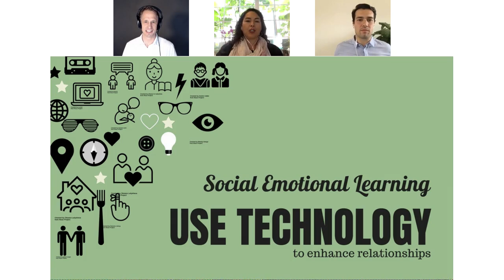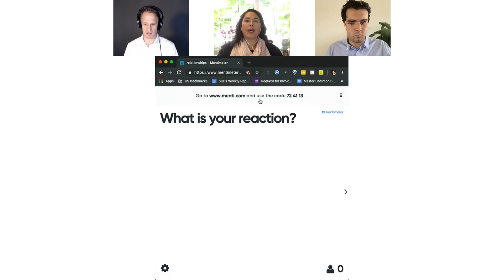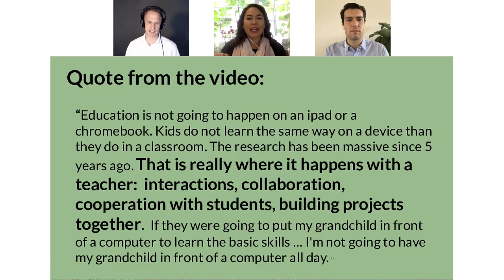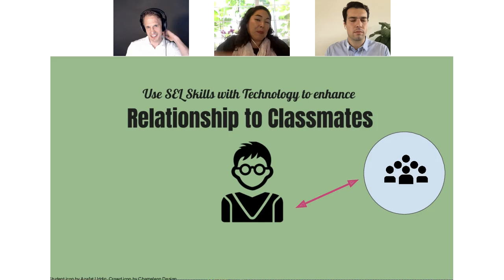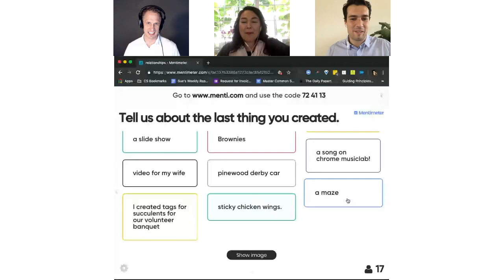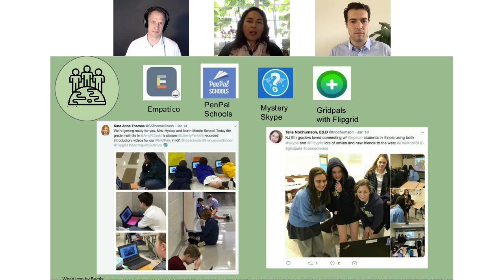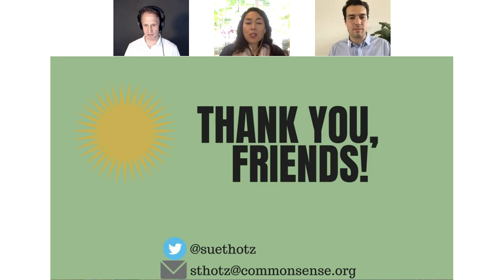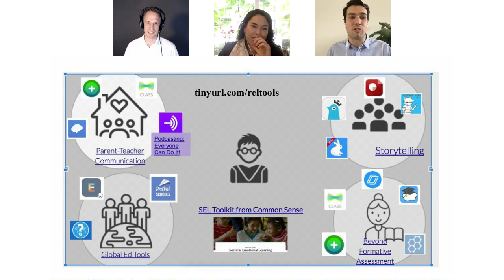Using Technology to Enhance Relationships (Sue Thotz, Common Sense Media)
Digital citizenship and social-emotional learning foundations can be established with lessons, but unless we intentionally model with best practices, the culture is not sustained. How can we use technology to build relationships in the classroom and encourage the practice positive social skills in an authentic and intentional way? In this webinar, we discuss what to do after the digcit lessons are taught to enhance relationships between the teacher, students, and the family community.

Presented by Sue Thotz (Senior Program Manager, Education at Common Sense Media).

EDUCraftCon.com is a free online webinar for educators by educators. This webinar was hosted in partnership by Alludo and Classtime.